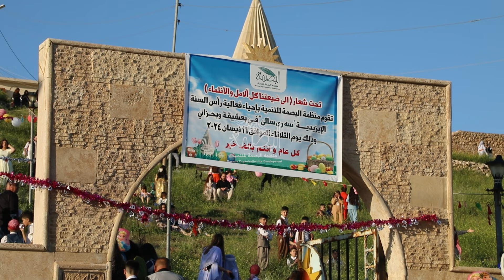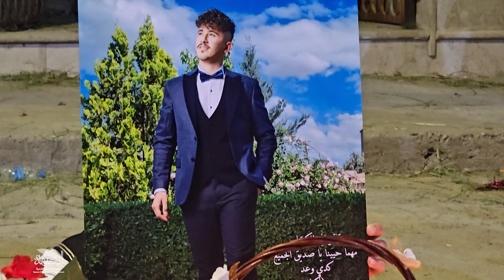احتفالية الثلاثاء ١٦ نيسان ٢٠٢٤ بمناسبة رأس السنة الايزيدية